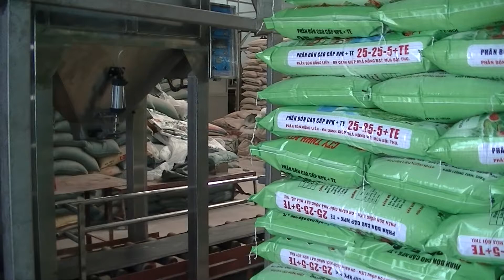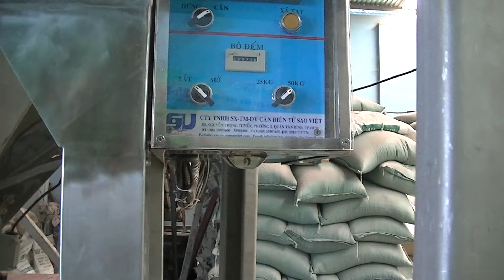Cân đóng bao phân bón NPK 2 đầu cân PM02 - Sao Việt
Công ty Sao Việt đã lắp đặt hệ thống cân đóng bao phân bón NPK tại công ty ON OANH tại VĨNH LONG, hệ thống cân này làm bằng inox 304 100% để phù hợp trong môi trường cân phân bón.

Cân đóng bao 2 đầu cân PM02
- Mức cân: 10kg -- 50kg/bao.
- Năng suất: 600 bao/h.
- Cân đóng bao PM02 định lượng trực tiếp bằng cửa cân định lượng.
- Cân đóng bao PM02 định lượng 3 cấp tốc độ.
- Cân đóng bao PM02 phù hợp cho các nguyên liệu dạng hạt, hoặc dạng bột tự chảy được như cân đóng bao gạo, cân đóng bao đường, cân đóng bao cám viên, cân đóng bao thức ăn gia súc dạng viên, cân đóng bao cà phê, cân đóng bao nông sản, cân đóng bao phân bón dạng viên ...